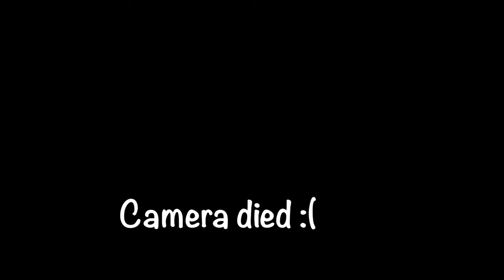A WEEK IN THE LIFE | SOFT LIFE | VLOG (massage, lashes, nails)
Hey guys... happy Fri-yay

Today's vlog is a week in the life :) I treated myself to a massage, new set of lashes, and a fresh set of nails (ALL NEEDED).

Self-care has been my MO as of late because WHY NOT. I visited:

Soft life has been quite controversial lately but soft life to me means treating yourself within your means, when you can.. AND THAT I DID.

Glenda Kassami